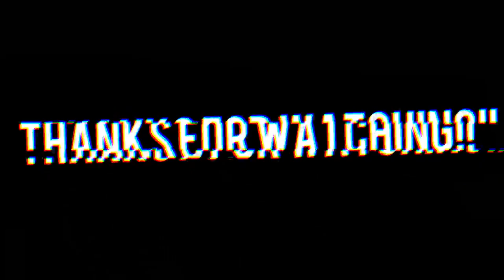Xander Bame - Boo Radley (Clutch or Not)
His Instagram: @gomcbeezy